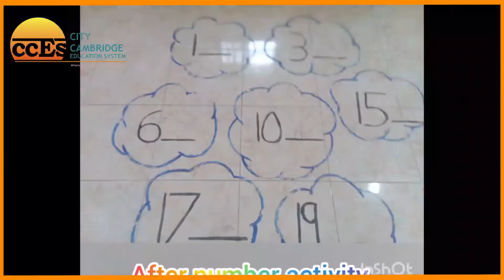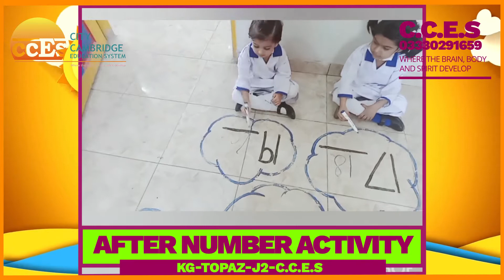KG J2 WEEKLY TASKS AND ACTIVITIES 25 OCT 2021 CITY CAMBRIDGE EDUCATION SYSTEM